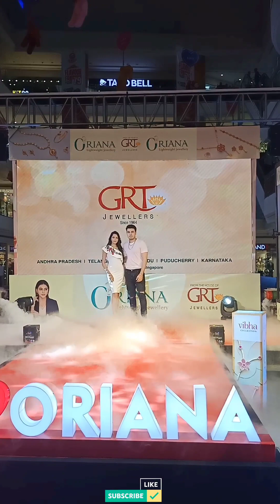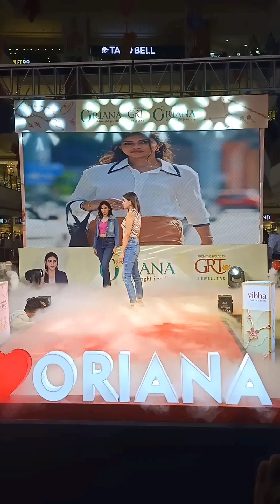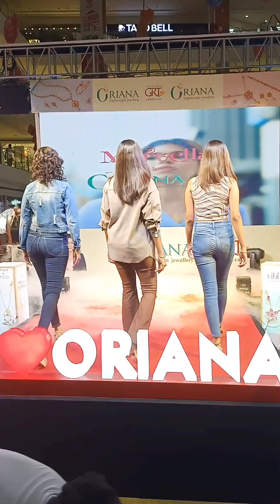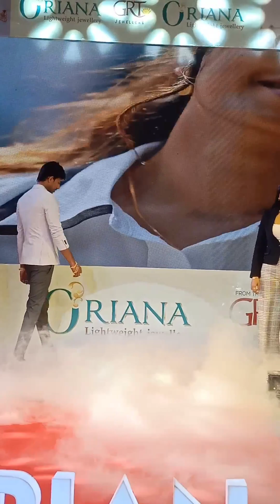fashion show@andhratoindia7976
catwalk Vijayawada
catwalk PVP Mall
catwalk fashion designer
fashion jewellery catwalk
jewellery oreal catalogue